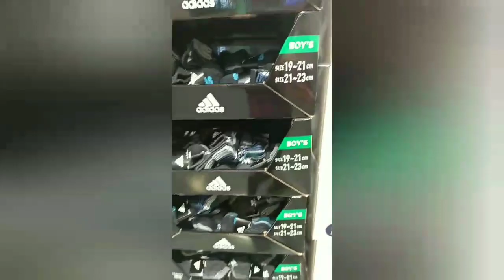広島のコストコ